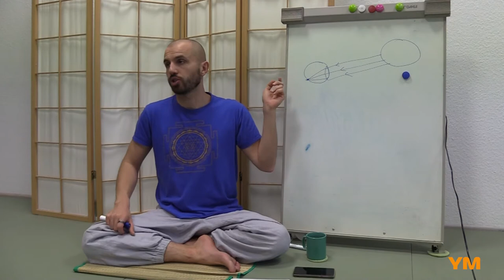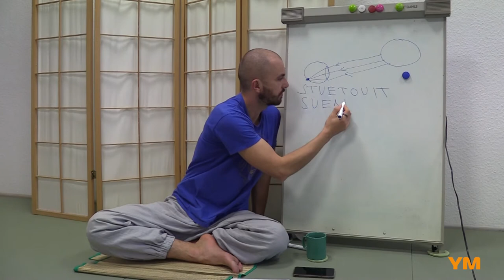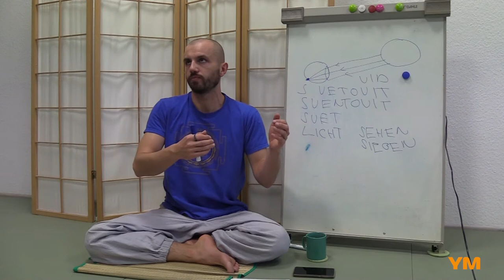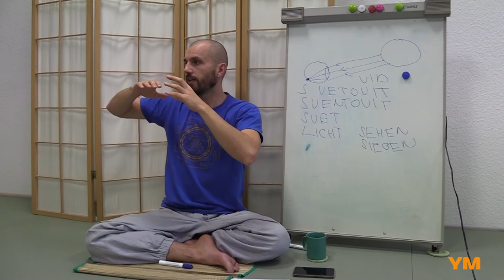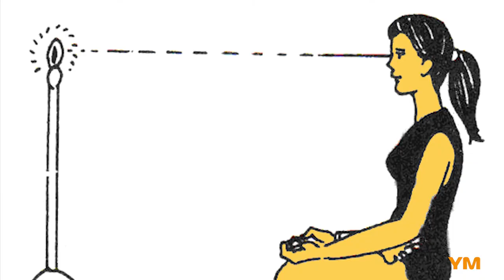Sungazing, Sventovit, Arkona - Eugen Minz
Der zweite Teil des Vortrags über Meditationsmethoden und -techniken. Aufgenommen in Nürnberg, Oktober 2018